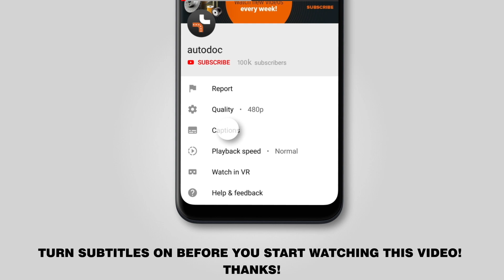Hvordan udskiftes bremseskiver foran on RENAULT KANGOO 1 (KC) [TUTORIAL AUTODOC]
Hvordan udskiftes bremseskiver foran on RENAULT KANGOO 1 (KC) 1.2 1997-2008 [TUTORIAL AUTODOC]

Bremseskiver på RENAULT Clio III (02.2008–2019) / RENAULT Logan II Saloon (11.2013–2019) / RENAULT Symbol / Thalia I (04.2002–2019) / RENAULT Twingo I Van (05.1996–08.2004) / RENAULT Wind (07.2010–2019) biler bør udskiftes , som regel ifølge en og samme procedure. Imidlertid kan der være mindre forskelle iht.specifikke funktioner af køretøjets design.

🔝 Top mærker der holder bremseskiver: RIDEX; A.B.S.; STARK; BREMBO; ATE

🛠️ Værktøjet du behøver at udskifte bremseskiver foran:
- stålbørste
- WD-40 spray
- bremserens
- kobber fedt
- Torx nr.  T30
- skruenøgle nr.18
- hjul slag topnøgle №19
- gevindskær
- skraldenøgle
- skraldehåndtag
- slagskruetrækker
- koben
- hjulstøtte